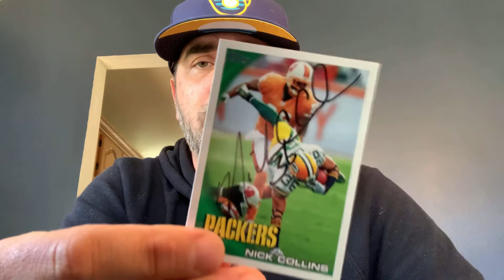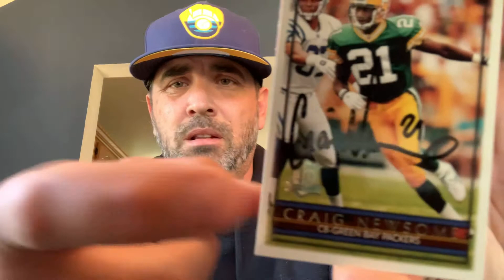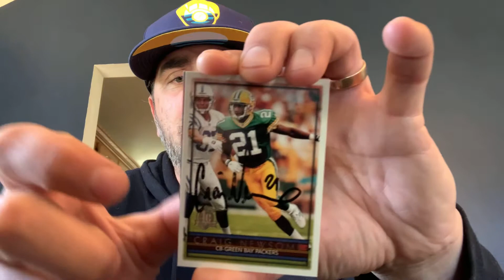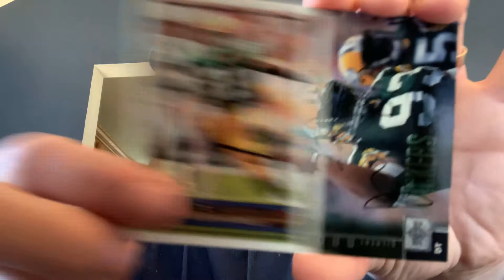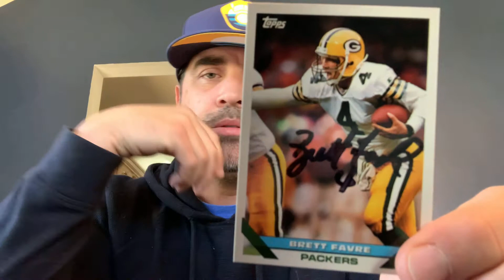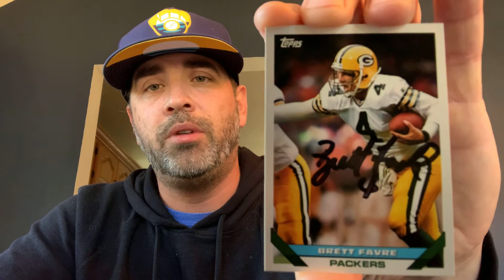NFL HOF AUTOGRAPH & GREEN BAY PACKERS PC PICK-UPS - RAMBLING! WAS THE WORD HAHA